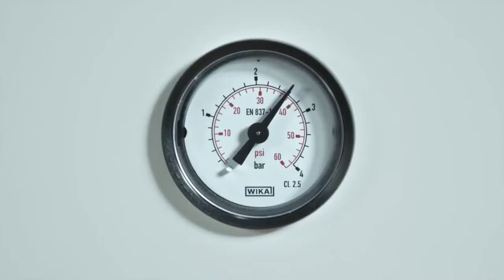Auftragsgerät Collano Easy Applico 1000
Collano Easy Applico 1000

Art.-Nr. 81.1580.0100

Beschreibung:
Für 1K PUR Klebstoffe, inklusive 3 m Schlauch und Pistole mit Adapter für Auftragsdüsen (Düsen im Lieferumfang nicht enthalten)

Effizient, flexibel, kompatibel
Collano Easy Applico verbindet einen gleichmässigen, schnellen und effizienten Klebstoffauftrag mit einfachster Handhabung: Klebstofftank aufsetzen, Druckluft- und Auftragsschlauch mit der gewünschten Düse anschliessen und schon kann es losgehen.

Optimale Qualität bis zum Schluss
Durch das geschlossene Gebinde ist der Klebstoff maximal haltbar und behält eine gleichbleibende Verarbeitbarkeit und Leistungsfähigkeit. Dank der Kopfüber-Einrichtung kann der Klebstofftank komplett entleert werden. Collano Easy Applico gewährleistet eine optimierte Qualität, bessere Arbeitsabläufe sowie markante Zeit- und Kostenersparnisse.

• Gleichmässiger, schneller und präziser Klebstoffauftrag
• Jederzeit betriebsbereit
• Maximale Haltbarkeit
• Gleichbleibende Qualität und Leistungsfähigkeit
• Geringer Reinigungsaufwand
• Zeit- und Kostenersparnisse

Hier kaufen:
Auftragsgeräte COLLANO Easy Applico 1000:

Dieses Produkt ist erhältlich bei der IMMER AG
Besuchen Sie uns in unseren Verkaufslokalen in Uetendorf und Rothenburg oder im Internet